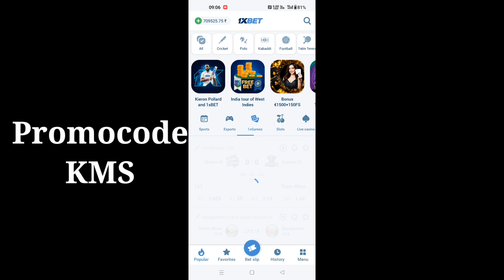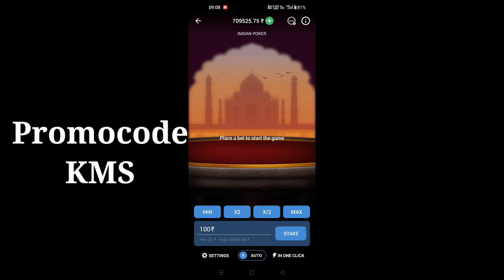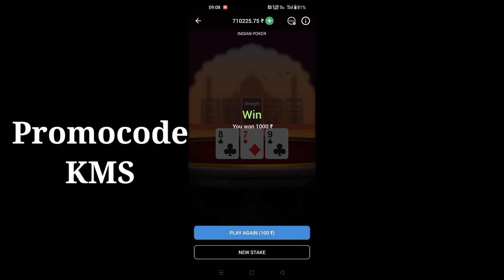5 నిమిషాల్లో 1000 సంపాదించాను. How To Earn Money Playing Games | 1xbet Games Winning Tips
5 నిమిషాల్లో 1000 సంపాదించాను. How To Earn Money Playing Games | 1xbet Games  Winning Tips

GET 26,000 Welcome Bonus